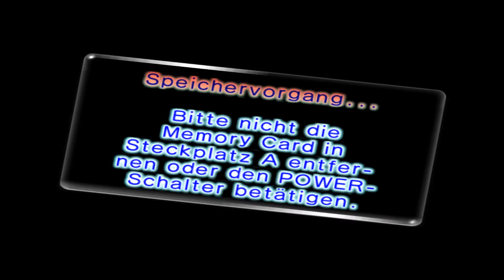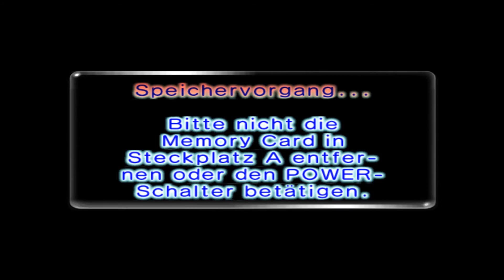🍂 Wiederherstellung nach dem Ruhestand | Pikmin 2 «022»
«Pikmin 2»
Ein Echtzeit Strategiespiel von Nintendo (2004).

Wenn dir das Spiel gefällt, dann kaufe dir das Spiel um die Entwickler zu unterstützen!

⌬ Programm für Videoaufnahme: Nvidia ShadowPlay & OBS
⌬ Programm für Audioaufnahme: Audacity
⌬ Videoschnittprogramm: Adobe Premiere Pro

◘ Peripherie:

⌨ Mikrofon/Headset: August EP650

⌨ Monitor: LG 27MP65HQ-P.AEU [27"]

◘ Computer Hardware:

⌨ Mainboard: Gigabyte 970A-UD3P

⌨ Prozessor: AMD FX6300 (6 Core|3,5GHz)

⌨ Arbeitsspeicher: Corsair Vengeance Pro Blau [DDR3/8GB/1866MHz]

◘ Wofür steht das 🛒 Symbol?

Wie Einige sicherlich wissen, gibt es ein Partnerprogramm bei Amazon, an welchem jeder teilnehmen kann! Mit diesem Programm habe ich als Content Creator die Möglichkeit eine kleine Provision von Deinem Einkauf bei Amazon über diesen Link zu erhalten. Du zahlst dabei natürlich keinen Cent mehr, vielmehr belohnt mich Amazon für die Empfehlung eines Produktes. Kennt man vielleicht als "Product Placement" nur hier in klein und unscheinbar, musst auch keine Angst haben, das hier beißt nicht :P